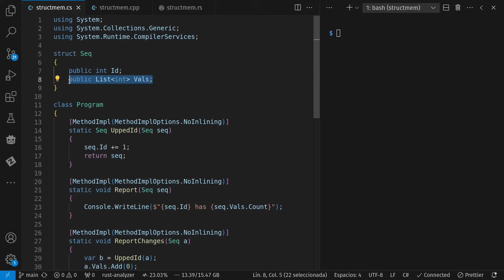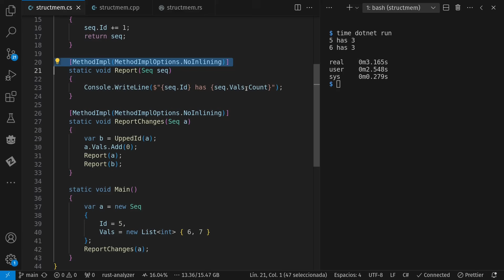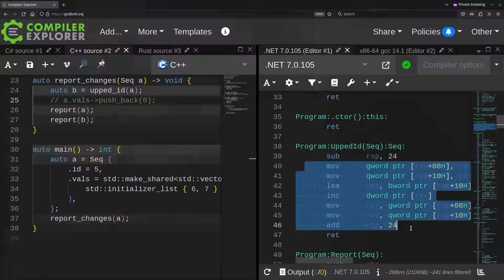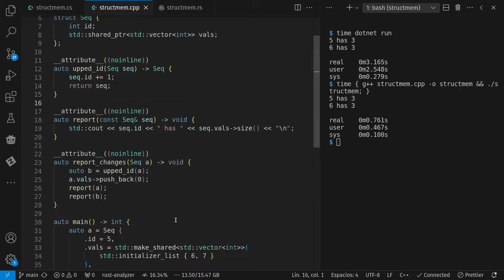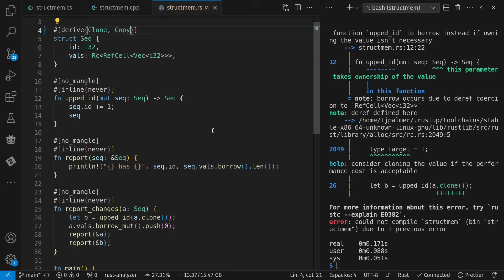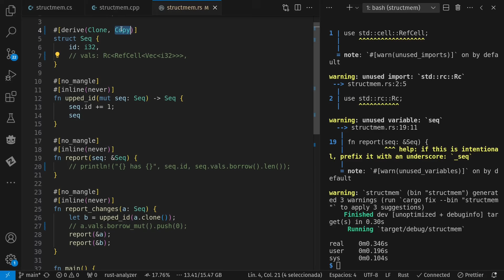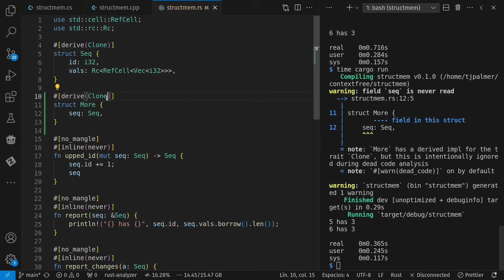Structs and GC vs RC ripple effects